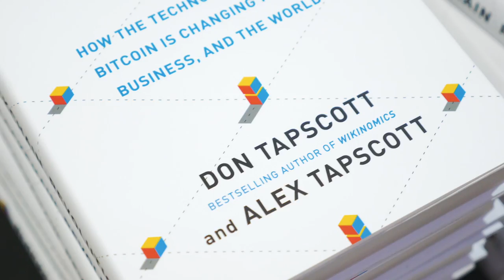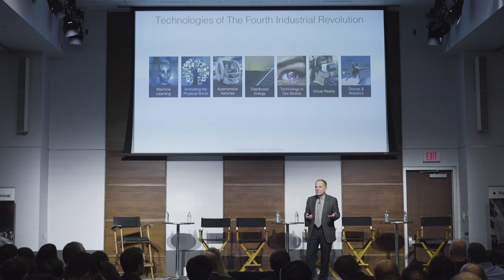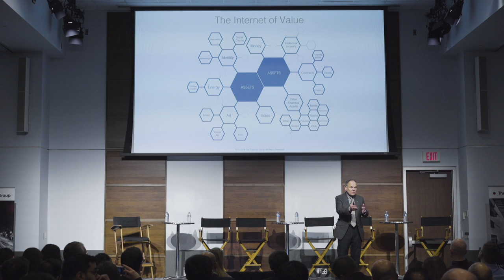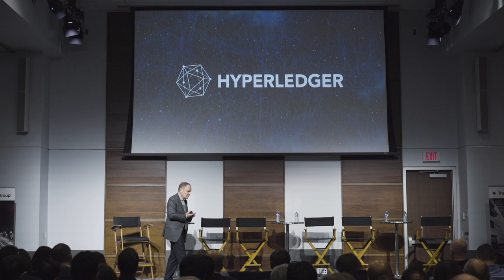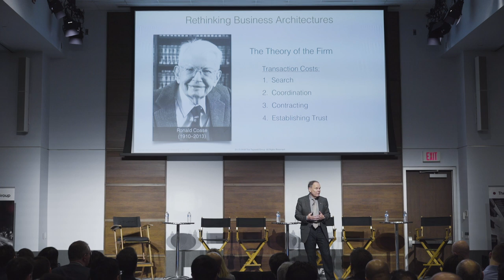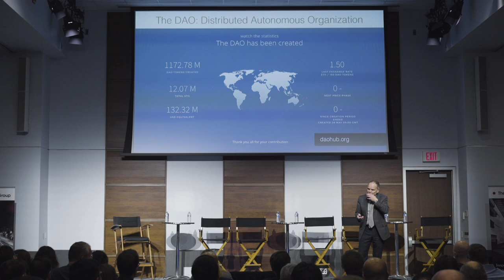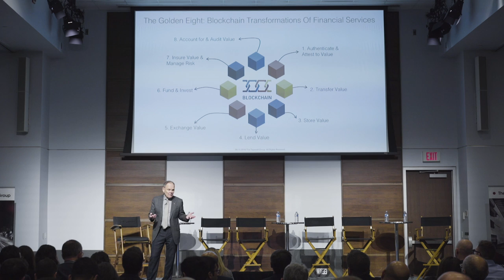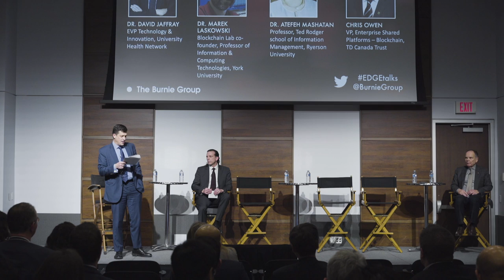EDGETalks: Executing on the Blockchain Hype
An event looking about the pragmatic application of blockchain technology to business. Hosted on January 15th 2018 at the MaRS Discovery District auditorium in Tornoto Canada.  Keynote by Dan Tapscott followed by a panel discussion. A white paper introduction to Blockchain can be found